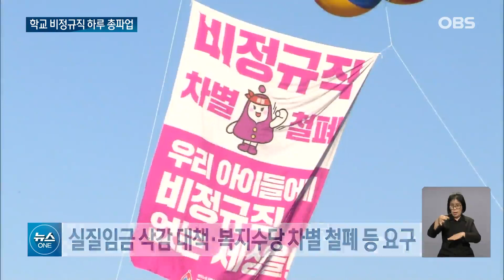학생들은 빵·우유 먹어... 전국 학교 비정규직 노동자 총파업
전국 학교에서
급식과 돌봄 등을 담당하는
비정규직 노동자 7만여 명이
임금차별을 없애고
근무환경을 바꿔달라며
하루 총파업에 들어갔습니다.
학교에서는 급식 중단으로
빵이나 우유 같은 대체 급식이
제공됐습니다.